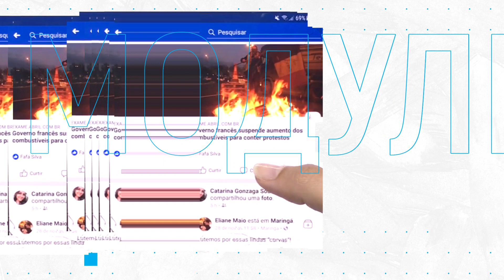Олена Самойленко. Медіаграмотність: Урок 2. Цільові аудиторії інформаційних маніпуляцій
Цього разу медіаекспертка Інституту демократії імені Пилипа Орлика Олена Самойленко розповідає про те, як ворог намагається маніпулювати свідомістю українців за допомогою інформації, що поширюється в медіа та що кожен з нас може цьому протиставити.